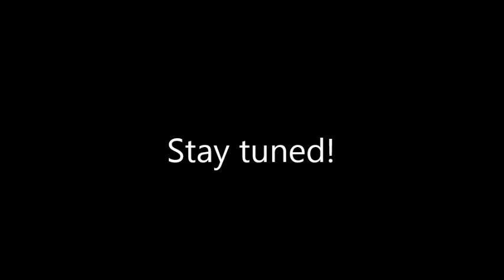JEFFWON SONG RETURNS TO YOUTUBE IN 2021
Hey guys, for those of you who have followed me for a while know I used to post pretty frequently on youtube. After getting a lot of requests, I have decided that the time is right to return! I will be posting videos consisting of new tricks that I learn, stories about certain tricks, trick tips, and whatever else you would like to see!